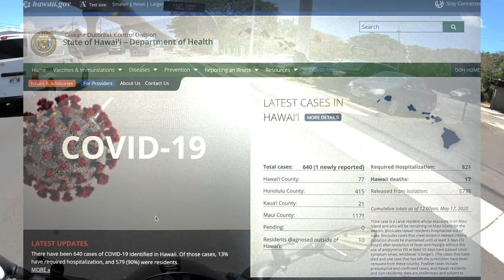2020 Fly by Graduation Celebration|808 Moto LifeStylez|Moto Vlog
Just a quick Moto Vlog of me making a few moves to grab a few things for a good friend of mines daughter's "fly by" graduation celebration. Due to the current state of affairs that all of us are having to deal with whether directly or indirectly, we try to bring about some sense of normalcy for our "keki" (kids), this is one of the things that we could do to honor a huge milestone in a child’s life, that of graduating 👩‍🎓from high school 🏫. Congratulations again to her, her family as well as to all 2020 graduates!

(Hawaii Moto Vloggers)